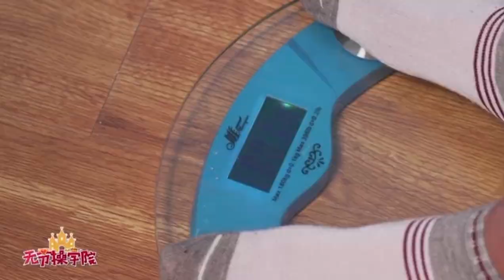佟梦实《无节操学院》短片2015年